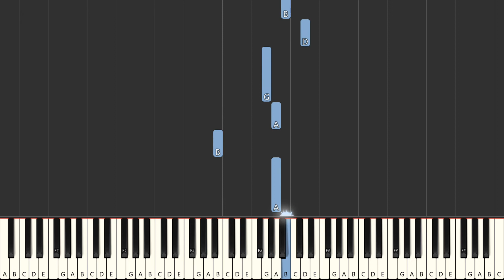Who's Afraid Of The Big Bad Wolf | BEGINNER PIANO TUTORIAL | Right Hand Only